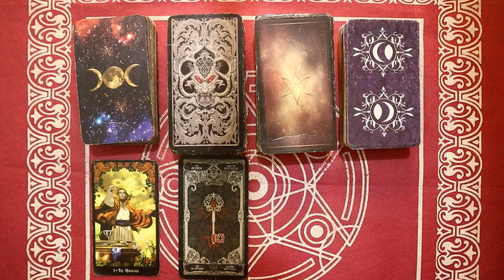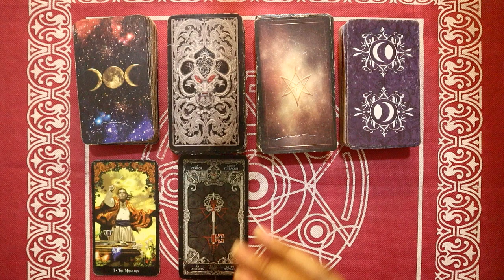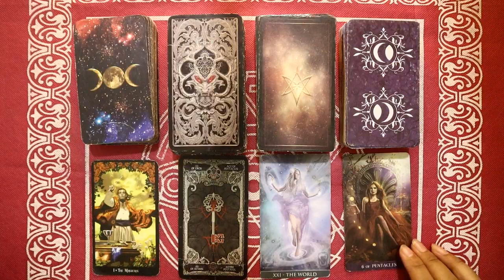Ramalan Zodiak Cancer Hari Ini Rabu 23 Februari 2022 Asmara Karir Usaha Bisnis Kamu!